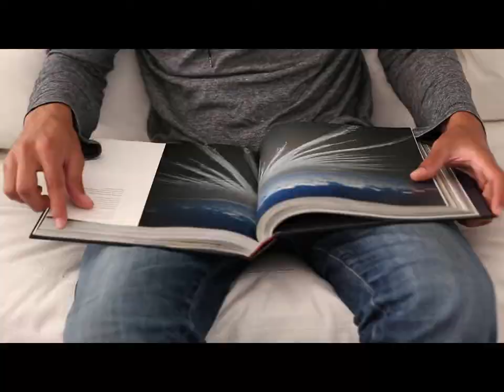Coronavirus Motivational. After the Virus- Who will we be?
When our doors swing open wide once again, who will we be?  Our hope and our faith says we will be changed for the good.  Join me in spreading the hope.  For soon we will rise again.